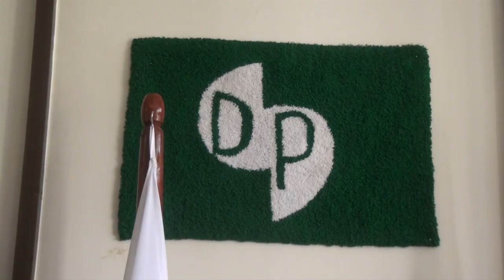DP EYANUKUDDE MAO KU MUSEVENI